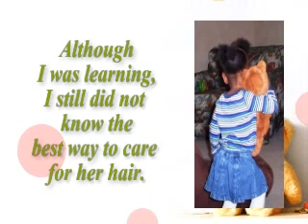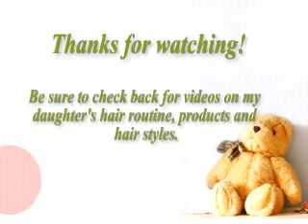NaturalHair Pictures: My Daughter's 3 Year Natural Hair History by LV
I posted my daughter's hair history on my and soon after a mom wrote telling me that her daughter's hair looked exactly like my daughter's at a year old  She went on to say that she has received a lot of negative comments about her daughter's hair.  She also wanted to know what products I used to maintain growth. This note touched me and inspired me to create a series of videos showing my daughter's hair care routine and styles.  But first, I wanted to show a history of my daughter's hair from when it began shedding as a baby to the amazing growth that I've seen over the past two years.  I hope this series of videos help to inspire other moms with baby girls whose hair has shed and are looking to better care for it.